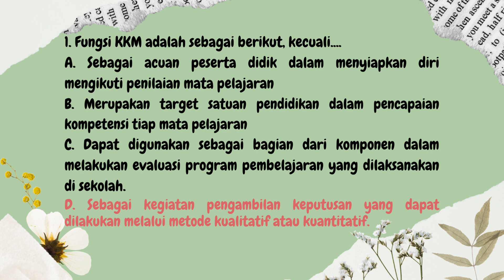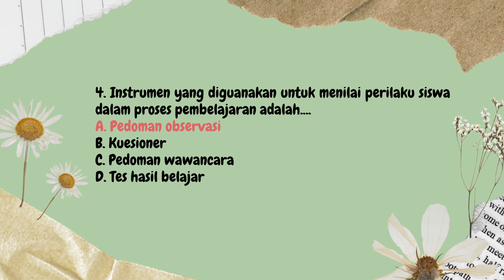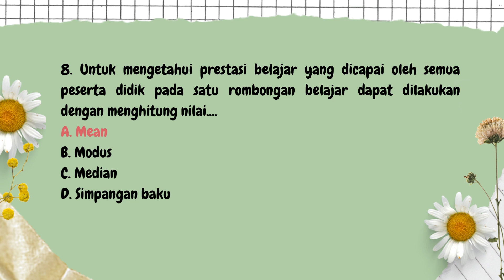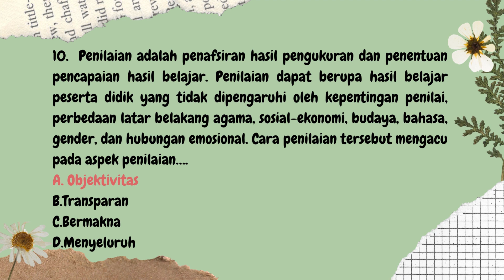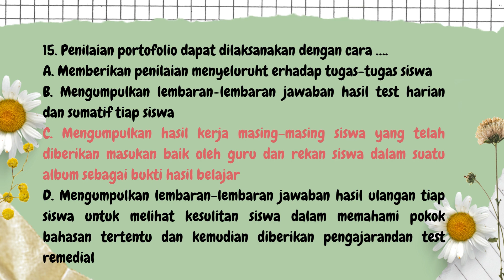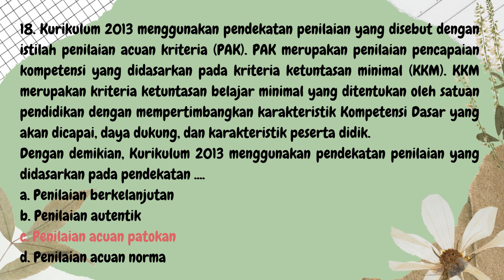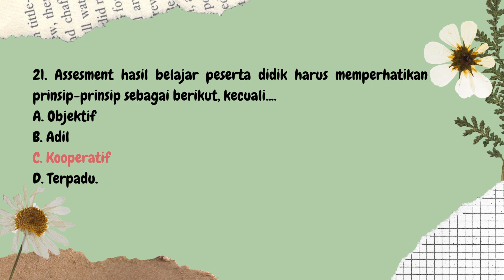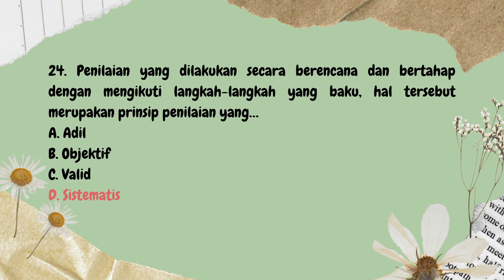PREDIKSI SOAL-SOAL PRETEST PPG KOMPETENSI PEDAGOGIK PART 3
@agustina widiyati